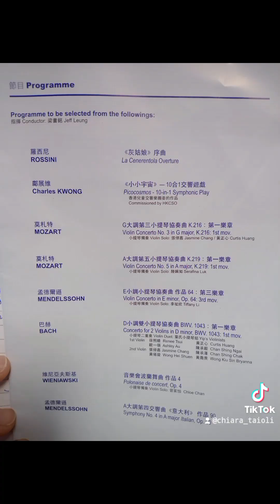Concerto Hong Kong Children's Symphony orchestra Roma